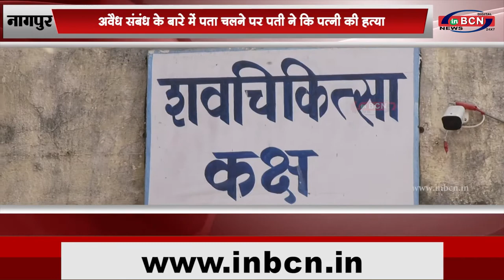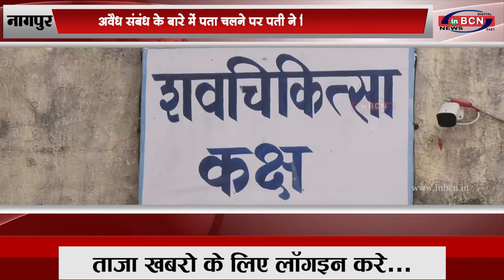सरकारी विभागों में कार्यरत महिला कर्मचारी ,अधिकारियों की कैंसर पूर्व जांच...INBCN NEWS